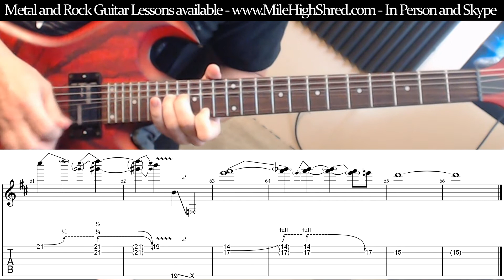Darkest Hour Guitar Solo by Zakk Wylde Lesson Preview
Unlock the full lesson on how to play the guitar solo in Darkest Hour by Zakk Wylde

Recommended Gear

Mile High Shred • All Things Metal